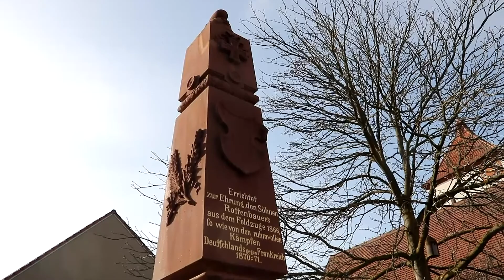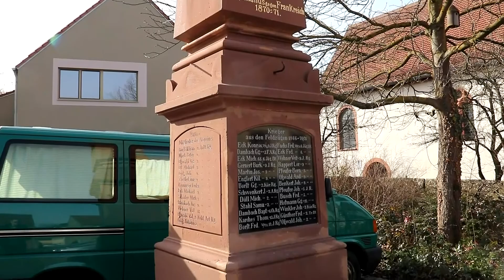Stadtteil Rottenbauer | Unterwegs in Würzburg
Für mein heutiges Video war ich im südlichsten Stadtteil von Würzburg - in Rottenbauer.

Wichtiger Hinweis:

Dieses Video gehört zu einer Serie von Videos die ich alle ursprünglich für meine Facebook-Seite produziert hatte.

Das Thema dieser Serie ist Würzburg. Die Fans auf meiner Facebook-Seite schicken mich an einen Ort ihrer Wahl in Würzburg und ich filme dort spontan was mir so auffällt und was vielleicht erwähnenswert ist.